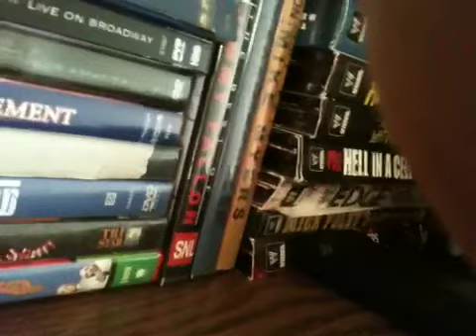Halloween Tag from Horrorfanatic78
Great fun, guys! Subb the man and all those I tagged!